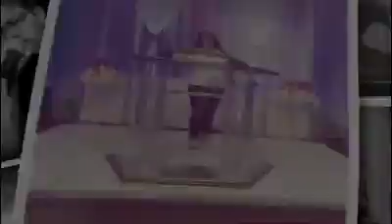Kateri Bluford performance on The Four S2